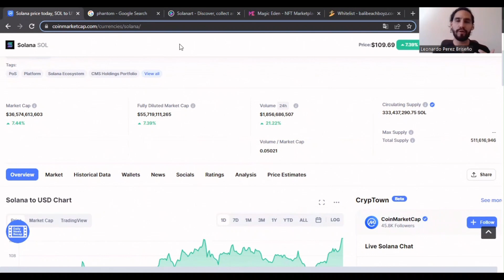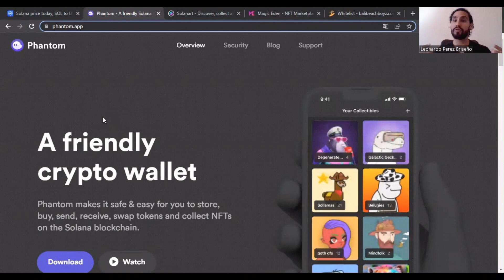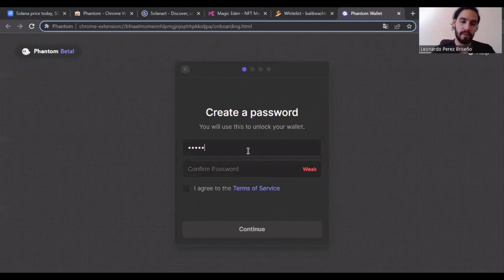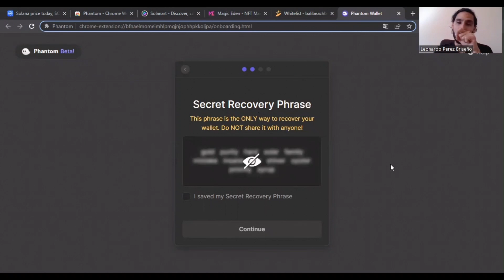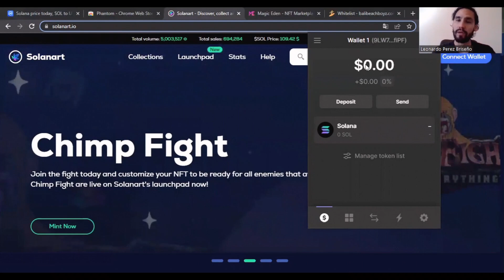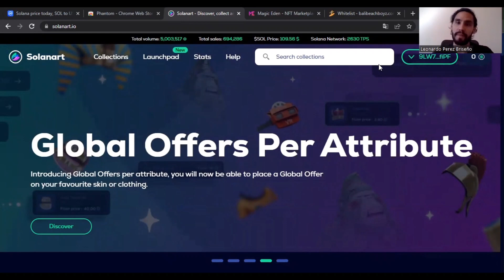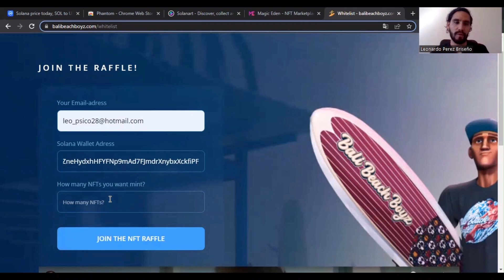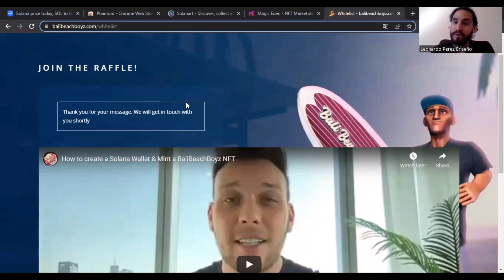Cómo crear una Solana Wallet y prepararte para el Mint de los BaliBeachBoyz (español)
Sorteo🎁

La colección NFT de BaliBeachBoyz es el primer y más esperado proyecto NFT de la Isla de los Dioses - Bali.

Bali es la parte de Indonesia que es famosa por los destinos de vacaciones y viajes más emocionantes de todo el mundo.
Los clubes de playa de clase alta, la hermosa naturaleza y su cultura diversa son solo algunas de las atracciones que atraen a millones de turistas cada año.
Debido a su ubicación geográfica y la cultura balinesa única, hay una energía muy especial que se refleja en la mente abierta y la mentalidad positiva de la gente.

Poseer un BaliBeachBoyz NFT viene con muchas ventajas de nuestros numerosos socios, incluidos clubes de playa, hoteles/resorts de lujo, bienes raíces (compra y alquiler), restaurantes, escuelas de surf, actividades de deportes acuáticos y muchos más, así como un ingreso pasivo.
Con el objetivo de apoyar la economía local, el medio ambiente y los proyectos sociales, The BaliBeachBoyz financia limpiezas de playas, proyectos escolares educativos, orfanatos, perros callejeros y muchas otras campañas benéficas.

En cooperación con Digital World Collective, así como con nuestra red de contactos y socios, podemos hacer posibles las cosas imposibles.

Sea parte del cambio y asegure su BaliBeachBoyz NFT.